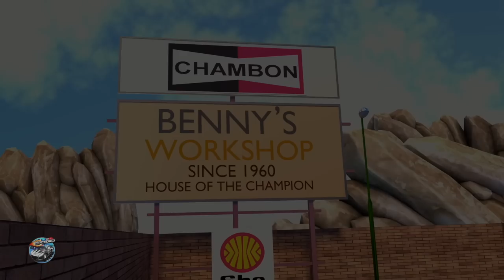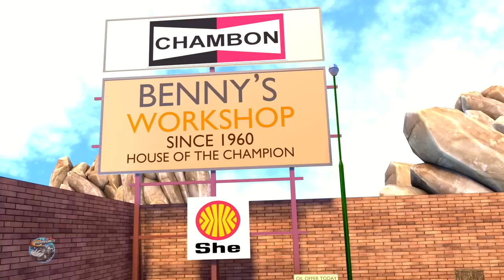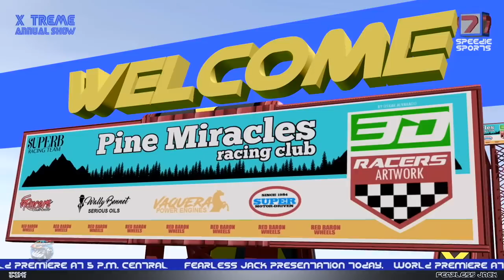Jingle Bells | Christmas Songs For Kids | Xmas Music & Car Cartoons by Speedies